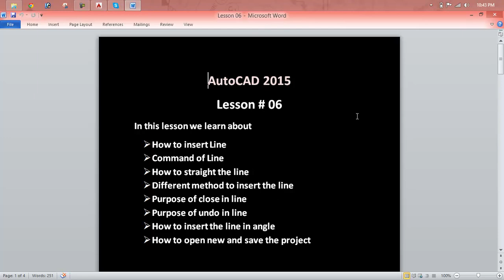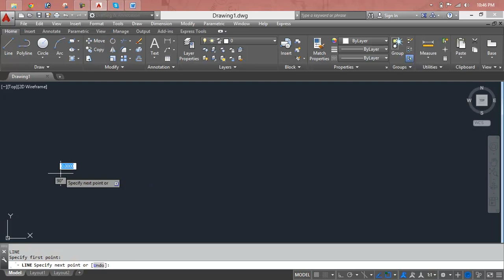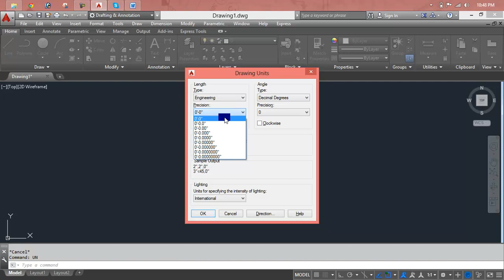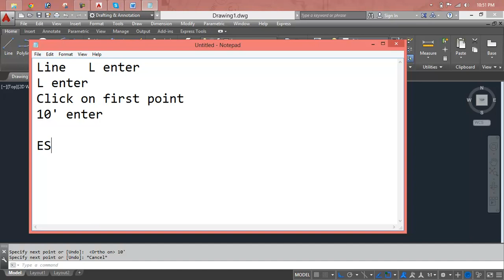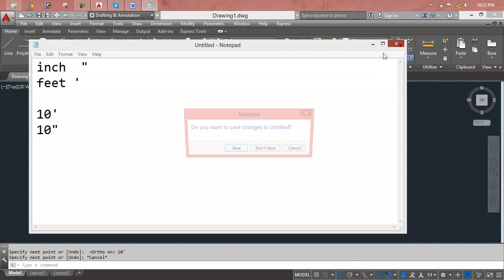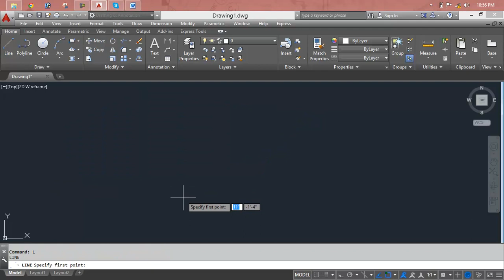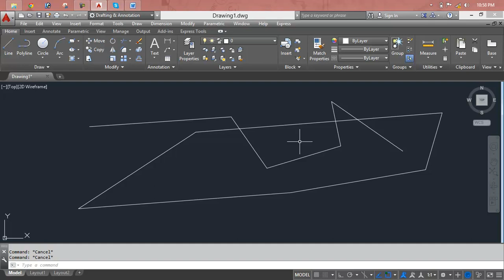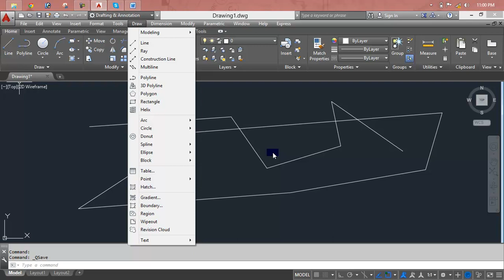AutoCAD Lesson 06